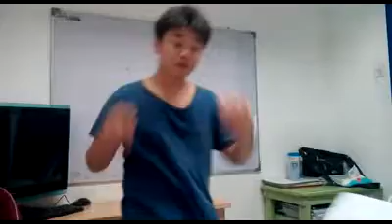I CAN CLASSES : SPEECH CLASS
A peek at some of the classes at I CAN ACADEMY